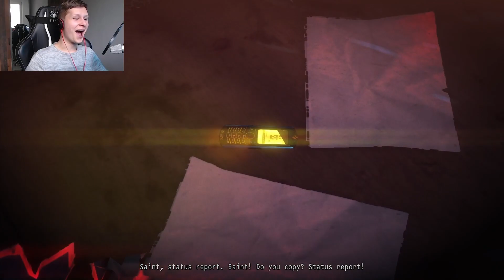Corn Boi | Hitman: Absolution #10 (Gameplay)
BDSM play in a local cornfield goes horribly wrong, police investigator says.

!!For anyone wondering where all the music on this channel went, I decided to reupload it to another, music dedicated channel so the two types of content stay separate.
The link for the channel will be put in the decription as soon as I'm done with the process.